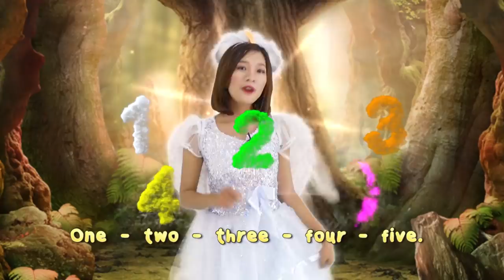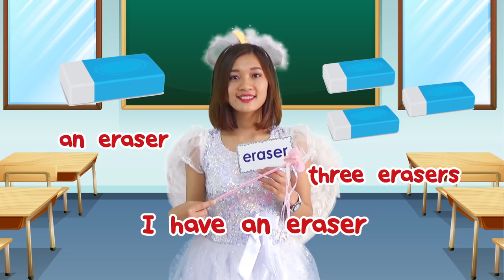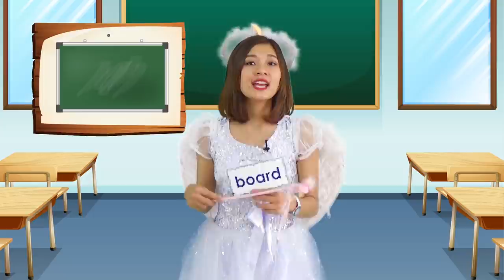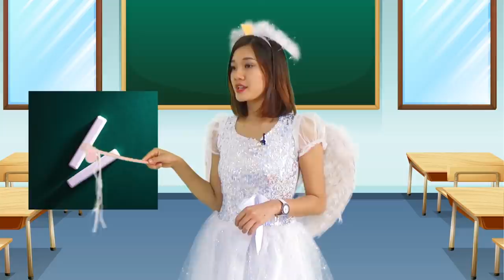Dạy Tiếng Anh về TRƯỜNG HỌC qua thẻ tiếng anh MA THUẬT - Magic English Flashcard School Things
Magic English Flashcard (Thẻ tiếng anh ma thuật) là một sản phẩm của SABI Edu dựa nghiên cứu của giáo sư Win Wenger – một học giả rất có uy tín trong giới khoa học phát triển não bộ.

Video này giới thiệu chủ đề TRƯỜNG HỌC với hình ảnh sinh động giúp phụ huynh và học sinh dễ học hơn. Mỗi ngày phụ huynh hãy dành cho con 5' để học cùng con nhé!